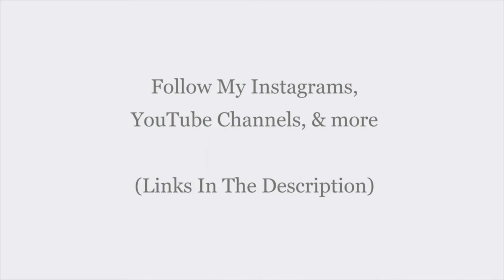Mind stimulus , Aerobics , motivational soundtrack video , Mind stimulus .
A special message from me, to you : Watch this everyday to change habits and minds . Recommended to watch daily for improvements and changes in thinking, choices, and life. Start watching, never stop learning! Dream big, stay focused, and never give up.

Motivations, money, goals, ambitions , speeches , determinations , and more.

On the Mind stimulus ms channel, you will find the best motivational videos, videos about mindset, mentality, and mind functioning, all in multiple languages, french, english, spanish, indian, chinese, and more. Believe in yourself and be the best person you can be.